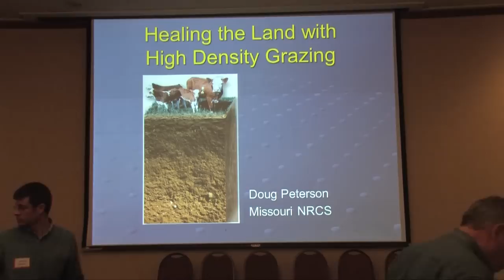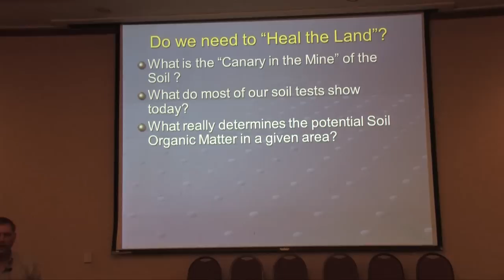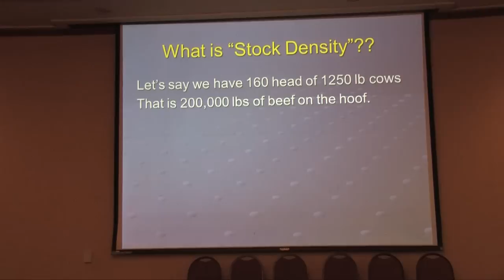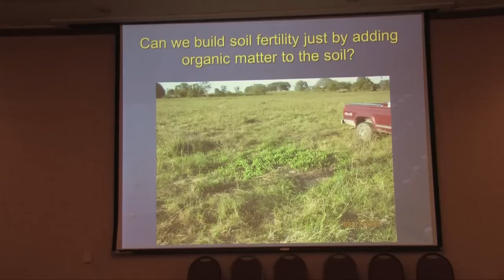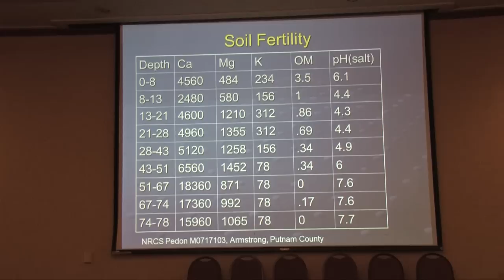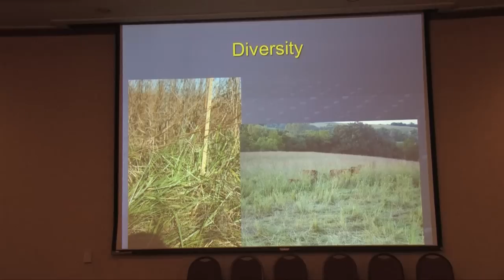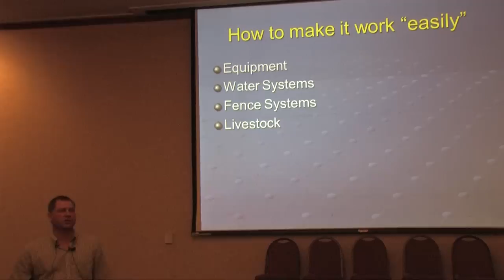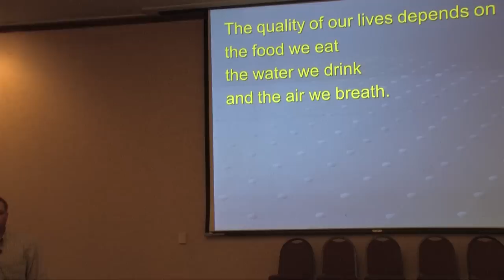DOUG PETERSON talks on the importance in soil health and grazing.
Doug Peterson - NRCS State RMS  talks on the importance of soill health and its values with grazing animals .